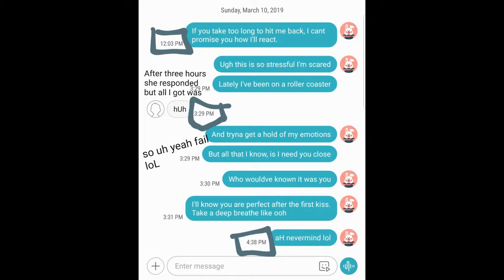My internet persona (Exposing my internet identity) + Dating Advice??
Don't forget to smile today and remember; you are amazing and the best you out there! Don't change who you are for the world :)